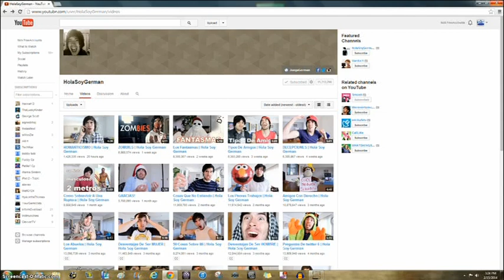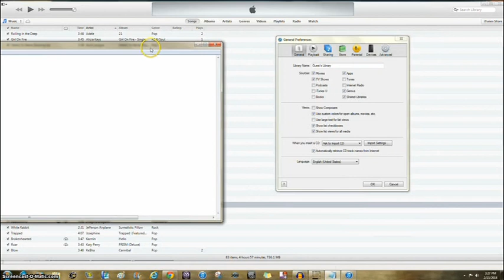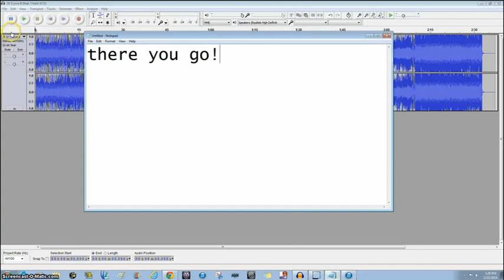How To Change M4A Audio Format to WAV, OR MP3 in iTunes for Audacity [2014]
This was a Video on ow to Use Audio Music to Convert to Audacity.
This happened to me, when i downloaded it.
I tried to add the Music, it said It was a "M4A" file so i had to Change it to "MP3" or "WAV" file.

There is other ways to do it on Audacity , Like using a LAME Editor for Audacity or FFMPEG.

I downloaded it. But i just Did it using iTunes
Hope this helped you if you needed help with this!!!